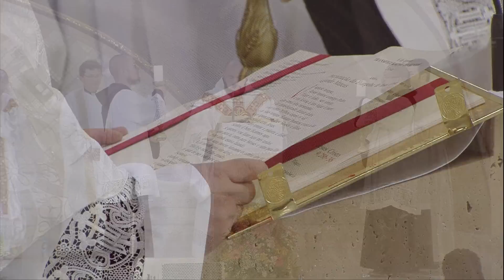Faça o bem e veras a face de Deus - Frei Gilson Sobreiro (06/08/17)